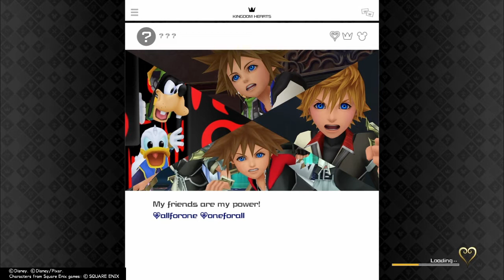Kingdom Hearts 3 CRITICAL MODE TUTORIAL BOSS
Darkside wasnt that hard but i did notice ull die in 2 hits